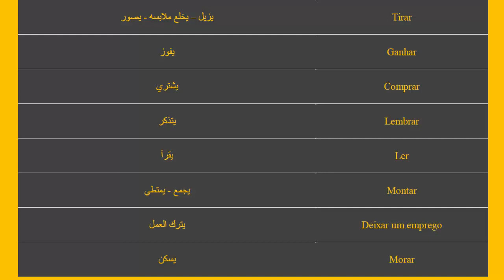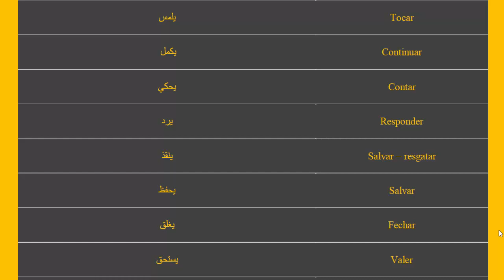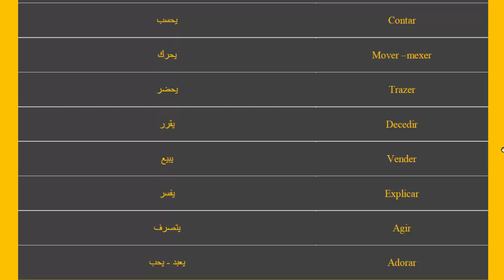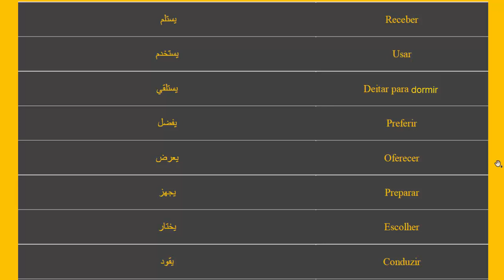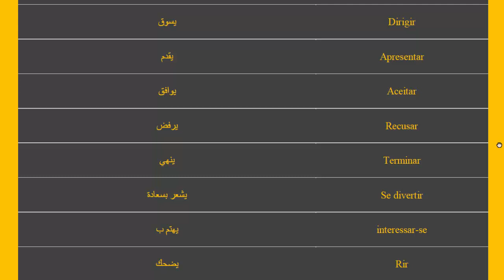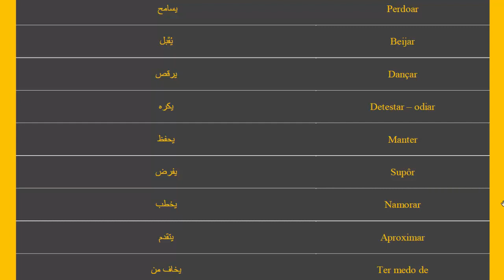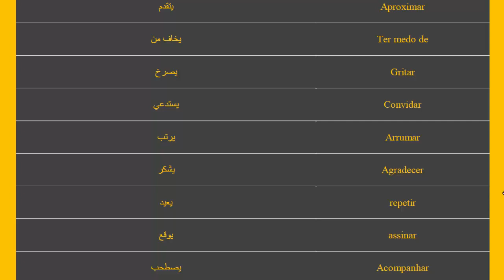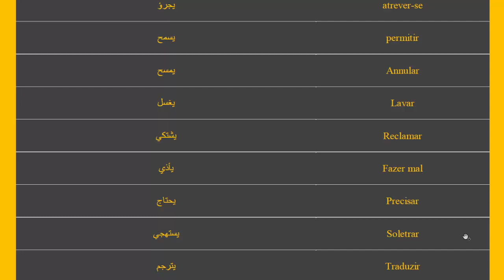ال 200 فعل الأكثر استخداما في اللغة البرتغالية الجزء الثاني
كورس شامل لتعليم اللغة البرتغالية من البداية حتي الاحتراف
يمكنكم التعلم من خلال المجموعات الخاصة في مصر او ساوباولو
"يمكنكم ايضا التعلم عن بعد من خلال كورسنا الشامل"اكلم برتغالي الوقتي
لمزيد من المعلومات عن الدورات الرجاء التواصل معنا من خلال هذا الرقم
او من خلال الاميل
يمكنك شراء الكورس من هذا اللينكات
اكلم برتغالي الجزء الاول
لمزيد من المعلومات عن الكورسات الأونلاين والدروس علي الاسكايبي يمكنك اضافتنا ع الواتس اب  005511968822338
يمكنك معرفة سعر الكورس الشامل من خلال مراسلتنا ع الاميل الخاص
 مع اسكولا اولاين بيزنس عرض خاص خصم يصل الي 50% لكل دوراتنا التعليمية للشركات والمكاتب الخاصة والمدارس وكل ما شابه حسب عدد
العاملين
 لمزيد من المعلومات الرجاء التواصل معنا ع الاميل الخاص